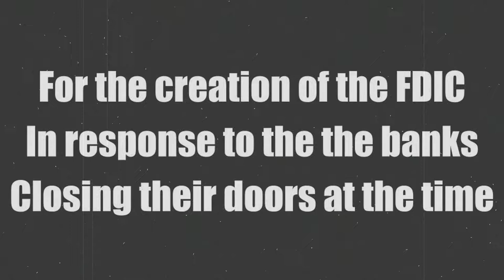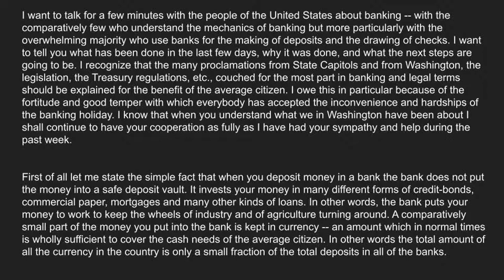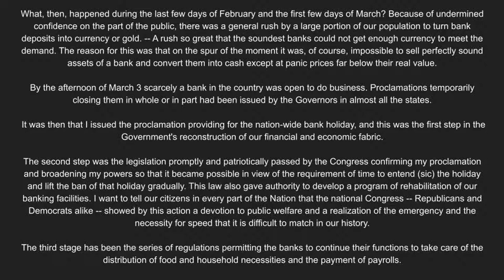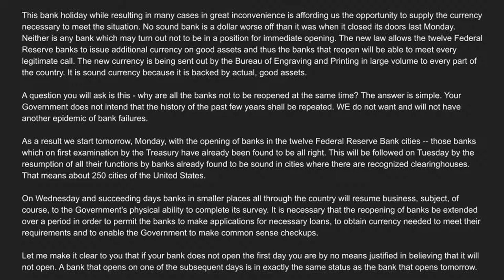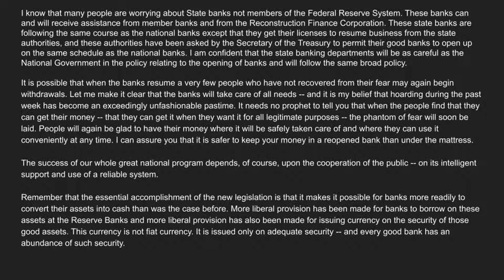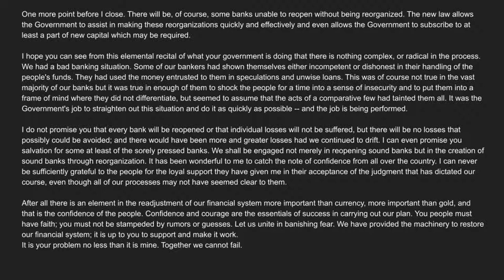Creation of FDIC (Beginner's Guide) (Federal Credit Union Act) (Glass-Steagall Act) (Banking Act)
In this video we hear Franklin Delano Roosevelt lay the foundation for Banking Insurance as a whole. He lays the foundation for FDIC, NCUA, Banking Act of 1933, the Glass-Steagall Act and many other financial systems we rely on today. Ultimately these things were put in place to establish publish trust. Please consider supporting the channel.

Supporting the following channels also support's me.